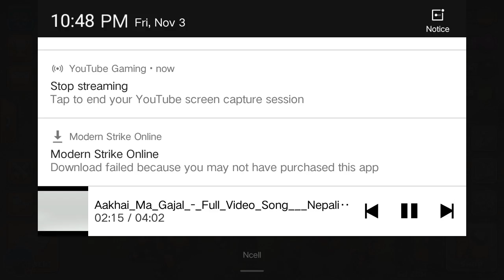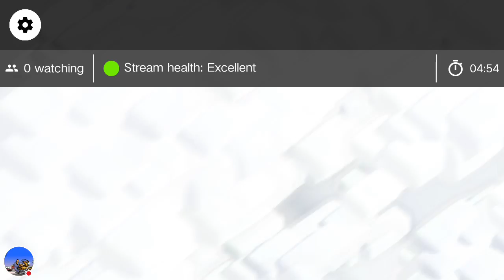Guyz lets play clash of clans and see your base✌️👌